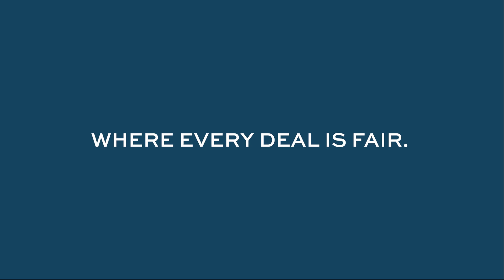Interviewing Mr. Zeehsan Mirza | Experience & Advice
Mr. Zeeshan Mirza is a real estate professional and a valuable part of Team Fair Deal Marketing.
Watch the video to know what he has to say about Pakistani Real Estate Market and working at Fair Group.